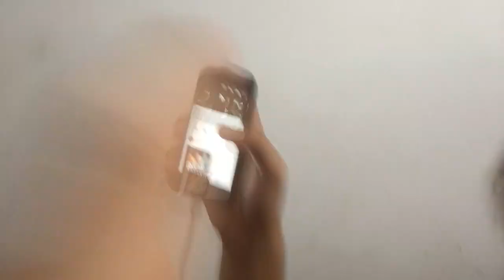REACT LAUREN JAUREGUI - MORE THAN THAT